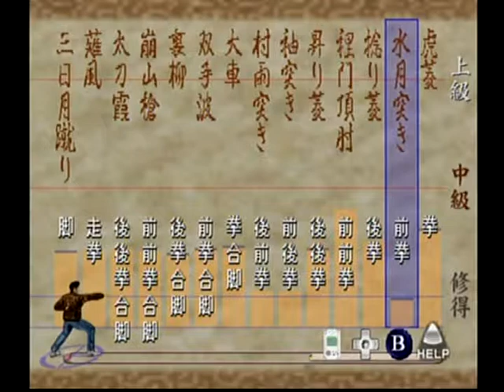DC動画[シェンムー 一章 横須賀]その7